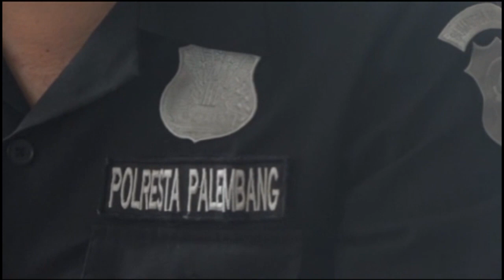Diduga Terlibat Human Traficking, Mucikari Diciduk Pihak Kepolisian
Diduga telah menjual gadis dibawah umur untuk diperkerjakan sebagai pekerja seks komersil. Seorang mucikari di Palembang berhasil diamanakn petugas Reskrim Unit PPA Polresta Palembang.